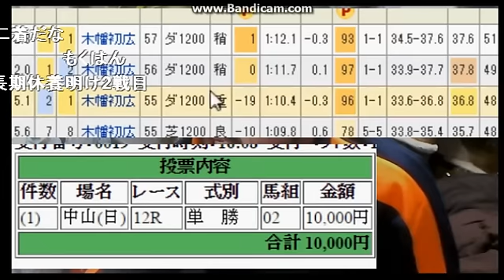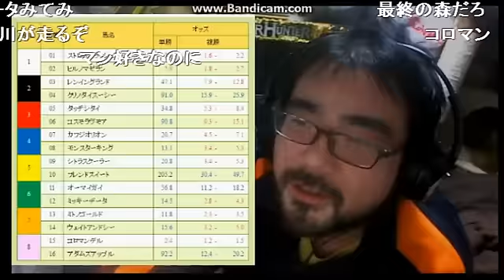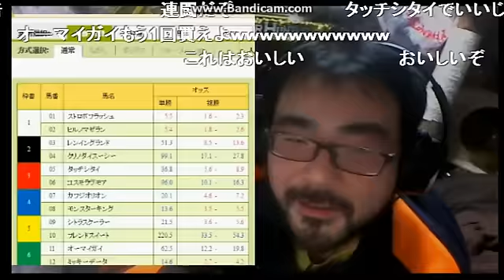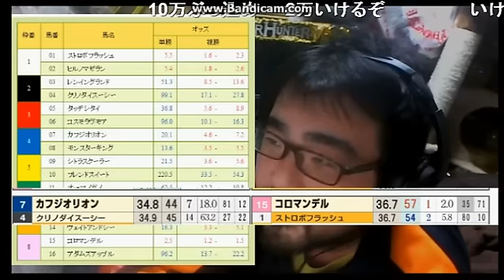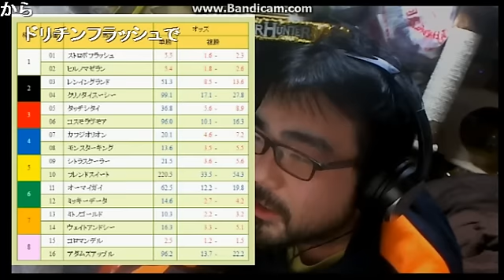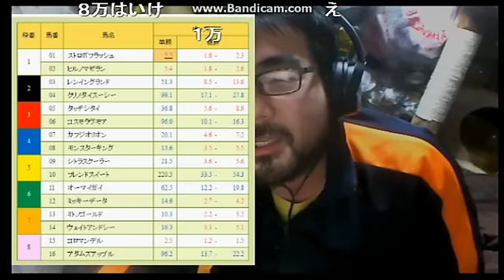ニコ生 よっさん競馬 中山12Ｒ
プレシャスエースが見事一着になり、2日連続で的中! !